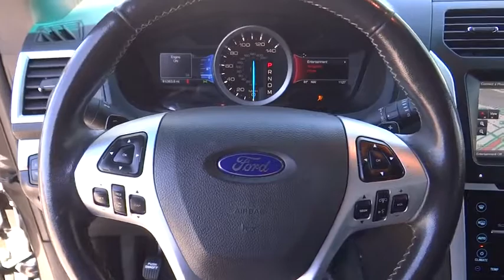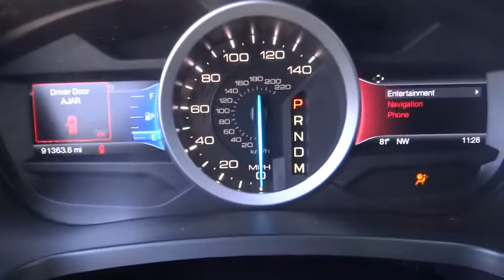2015 Ford Explorer Riverside, Fontana, Redlands, Rancho Cucamonga, Palm Springs, CA 0181168A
Magnetic Metallic Used 2015 Ford Explorer available in Riverside, California at Fairview Ford. Servicing the Fontana, Redlands, Rancho Cucamonga, Palm Springs, CA area.

Fairview Ford
292 North G St

Magnetic Metallic 2015 Ford Explorer Sport AWD 6-Speed Automatic with Select-Shift EcoBoost 3.5L V6 GTDi DOHC 24V Twin Turbocharged AWD.FAIRVIEW FORD...WE'RE RIGHT OFF THE 215 FWY, WE'RE ALWAYS RIGHT ON THE PRICE !!! Recent Arrival!Awards:* 2015 KBB.com 5-Year Cost to Own Awards * 2015 KBB.com Brand Image AwardsA BETTER FORD EXPERIENCE WAITS FOR YOU AT FAIRVIEW FORD !!!Reviews:* The 2015 Ford Explorer is a roomy, comfortable, versatile, and more fuel-efficient SUV than its truck-based ancestors, or even modern vehicles like the Chevy Tahoe. If that's what you need, the Explorer fits the bill. Source: KBB.com* Upscale cabin; abundant high-tech features; comfortable ride; fuel-efficient turbocharged four-cylinder engine; strong turbocharged V6. Source: Edmunds* The all new, bold and dashing 2015 Explorer is your family's very own 7-person adventure machine. Explorer inspires with best-in-class hwy fuel economy even the hybrid competition can't beat: 28 mpg with the 2.0L EcoBoost engine. For the performance-driven, the 3.5L EcoBoost V6, standard on the new Explorer Sport, produces best-in-class V6 power and torque. There's an Explorer to go wherever you want. Increase your confidence with our driver-assist advancements. Explorer's highly capable Terrain Management System is paired with Intelligent 4WD to give you seamless shift-on-the-fly confidence. When encountering challenging conditions, just turn the dial to match the scene outside. When traffic is detected in your blind spots, the available BLIS (Blind Spot Information System) with cross traffic alert is designed to alert you with a light in your sideview mirror. In addition, the adaptive cruise control and collision warning with brake support is designed to help you maintain a preset gap from the vehicle in front of you. Travel in style and luxury with leather-trimmed seating, standard inside Explorer Limited. Second-row heated seats and secondary console are made available on the Limited, and standard features such as heated steering wheel and 10-way power, heated and cooled front seats take your comfort to the extreme. Standard seating for 7 features environmentally friendly, supportive, soy-based foam in the seat cushions and seatbacks to help conserve limited resources and reduce CO2 emissions. A dual-panel moonroof fills the cabin with light. This graceful space - crafted to world-class standards for fit and finish - is sure to please wherever your journey takes you. Source: The Manufacturer Summary